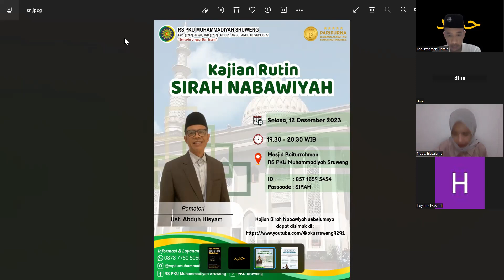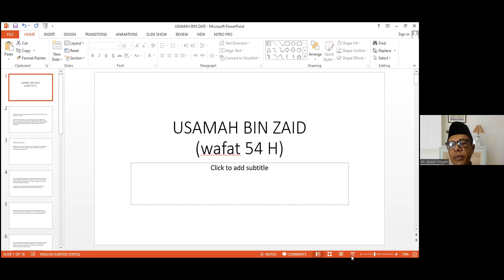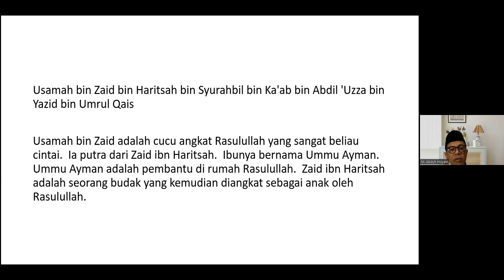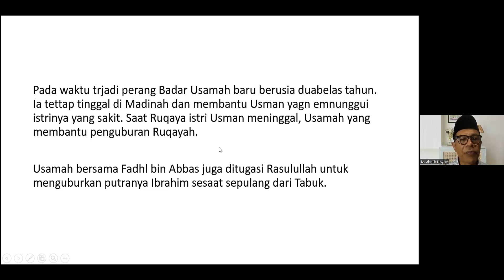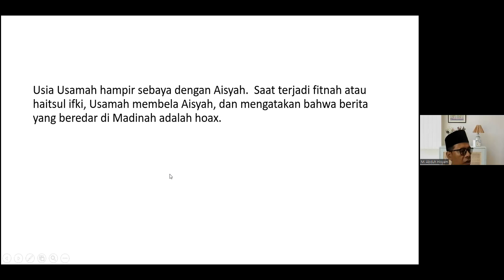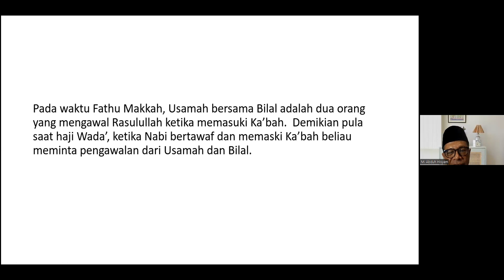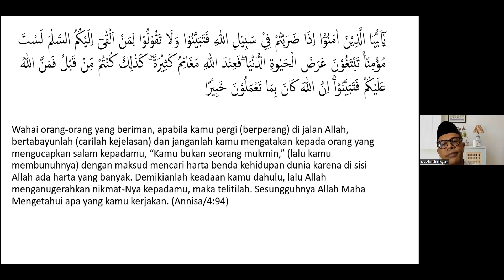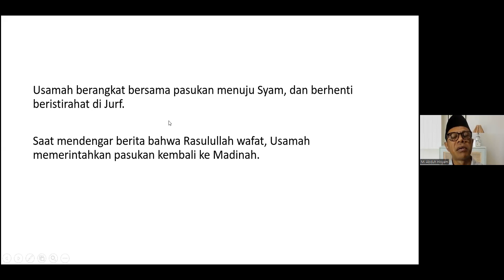Usamah bin Zaid, Panglima Perang Termuda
Kajian Kitab Syamail Muhammadiyah